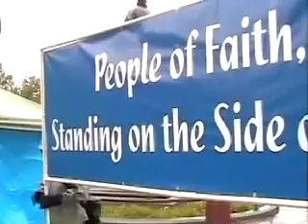07: Homily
First Unitarian Church Service (7)
Standing on the Side of Love
Colorado State Capitol
Denver, Colorado